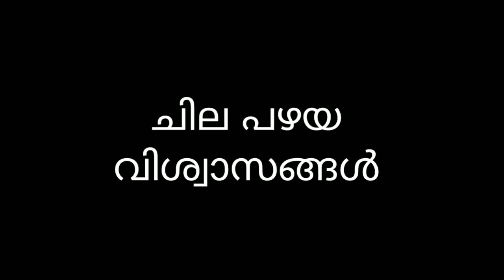അനുഭവം ഉണ്ടോ??? arkengilum???